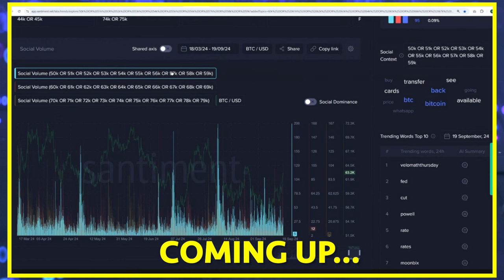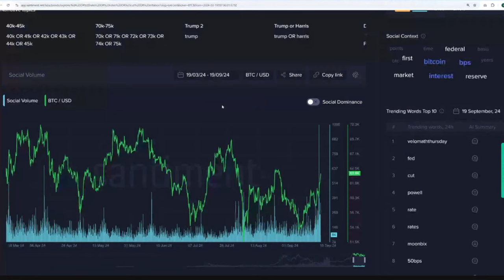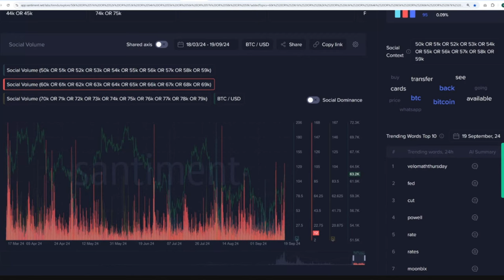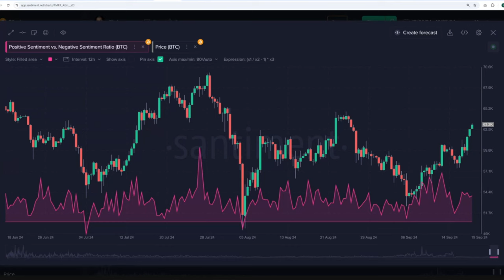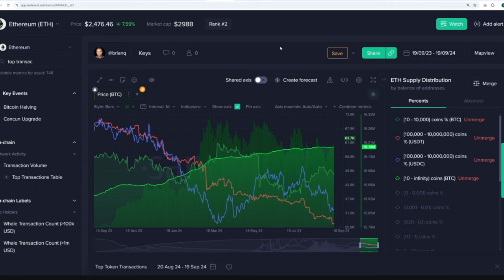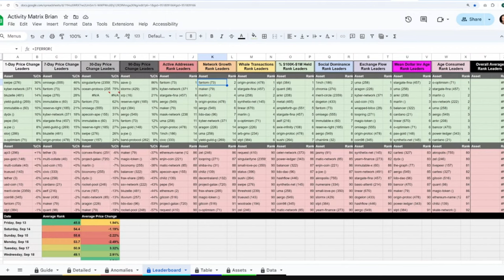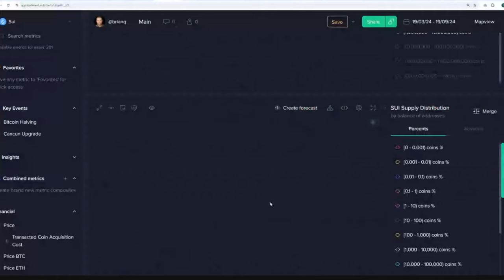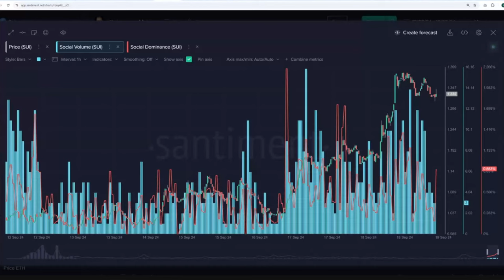Checking Out the Details of Crypto's Celebratory Surge!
Enjoy our great discussion with @ThinkingCrypto as we explore some of Santiment's top metrics and uncover how long this post-Fed rate cut rally can continue!

Asset Activity Matrix model shown in the video can be downloaded with either of the links before. If you have a paid Google Suite account, go with the "FULL". If not, go with the "MINI". For either one, open the link and go to: File - Make a Copy:

To get it to begin loading data, Sanbase PRO account or trial can be obtained

Then:

1) Ensure that your Google account email is logged in with the same email as your Santiment email
4) If you're having trouble getting the data to load on a model, head to the 'Data' tab on the far right of the spreadsheet, and go to the yellow cell. Then delete the cell formula, then hit Undo. This should manually refresh the data.
5) If data still won't load, copy the URL of your model, close the tab, and then paste the URL in a new tab and hit enter

00:00 - Introduction & Fed Rate Cut Impact
00:56 - Market Sentiment Analysis
02:27 - "Buy the Rumor, Sell the News" Explained
03:54 - Predicting Market Direction: Crowd Sentiment
06:11 - Social Sentiment Analysis for Market Prediction
08:35 - Whale Accumulation Trends
10:05 - Distinguishing Wallet Types
11:47 - Recent Altcoin Breakouts
12:57 - Hot Network Activity Model
15:52 - SUI Analysis: Volume & Social Indicators
19:03 - Debunking Seasonal Market Timing Myths
20:45 - Contrarian Investing: Why the Herd is Wrong